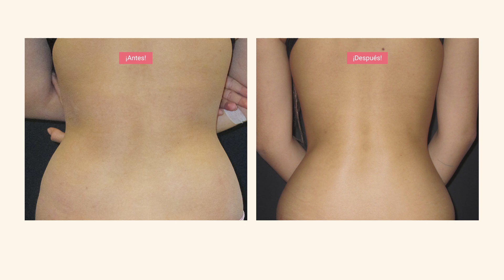Liposucción - Antes y Después - Stephanie - Testimonios CEME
Me decidí a venir porque un familiar mio se había operado en esta clínica y me gustó mucho sus resultados y me convenció para venir. Me quería operar porque siempre tenía ese complejo y...y...eso.
Yo lo recomendaría, porque el trato de la clínica fue muy bueno. Todas las chicas eran muy majas, pero en especial Rosa.
Y...no sé que más.
Les animaría a que vinieran, solo para ver las grandes personas que hay aquí.
Me llamo Stephanie, tengo 17 años y me he hecho una Liposucción de flancos.